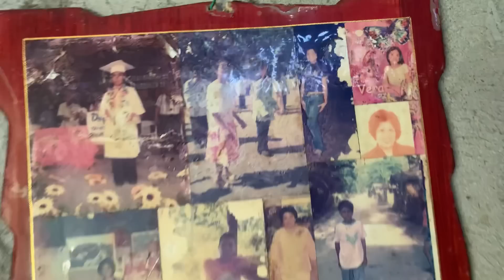Quick tour sa aming bahay tara silipin natin